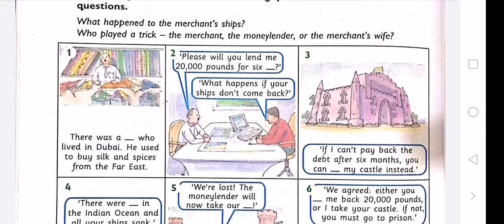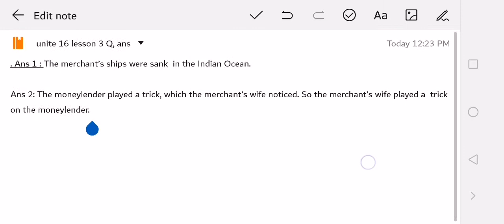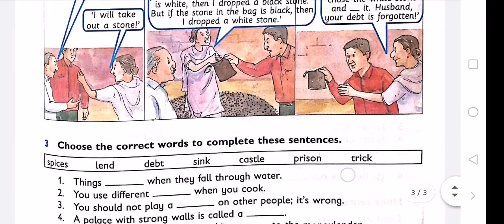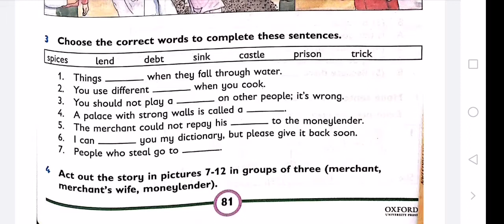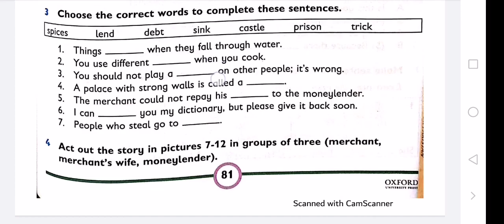Class 3 English Unit #16 Lesson #3 The Merchant and the Debt, Part 4. Allied School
Class: Three 2,
Subject: English,
Book: New Progressive English,
Topic: Unit #16, Lesson #3, The Merchant and the Debt, Part 4, Pages 80 and 81,
Publisher: Oxford,